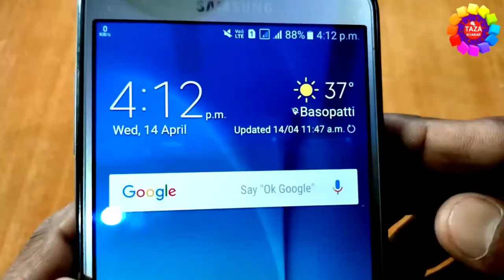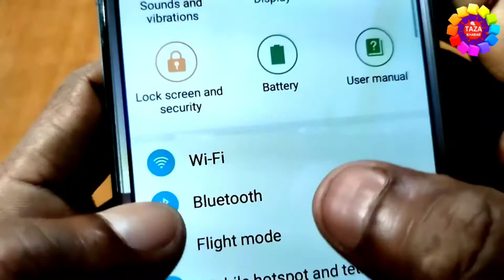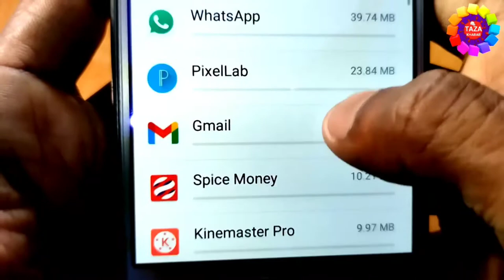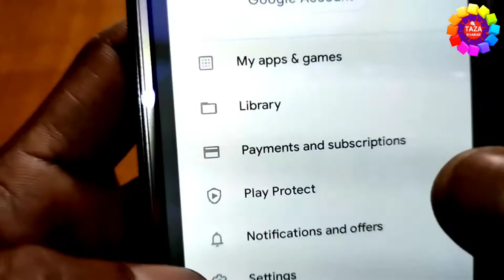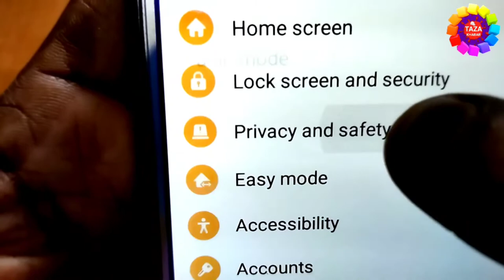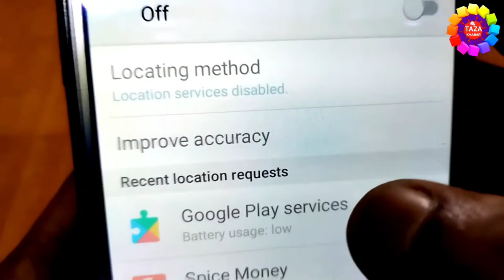3 Most important settings to Save Battery on Android Mobile | Mobile ki Battery life kaise badhaye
3 Most important settings to Save Battery on Android Mobile | Mobile ki Battery life kaise badhaye

how to save mobile battery on android mobile best tips and working tips this video ia all about battery saving tips

is video me maine aap ko bataya h ki kis tarha se aap apne mobile ki battery ko bachayenge aur aap kis tarha se deta ko bachayenge,ye video ko dekhne ke baat aap ko koye aur bhi video dekhne ki jarurat nhi paregi ki kis tarha se apne mobile ki battery aue deta ko kaise bachayenge,

mai aap ko iss video me bataya h ki kis tarha se aap apne mobile ki battery aue deta ko kaise bacha sakte h,

dosto ye video aap ko accha lege to video ko like karna na bhule aur agar aap mere channel pe naye h to channel ko subscribe karna to bilkul bhi na bhule,subscribe karne se ye hoga ki mai new-new video par day upload karta hu aue aap ko mere video se jarur knwledge milegi

tags for reference : apne mobile ki battery kaise bachaye,data kaise bachaye,deta ko kaise bachaye mobile me,battery jaldi khatam ho jata h kaise bachaye,net jaldi khatam ho jata h kaise bachaye,data jaldi khatam ho jata hai kaise kam kare,net jaldi khatam ho jata h kaise kam kare,mobile ki battery ko kaise bachaye,mobile ki setting kaise kare,mobile me data ko kaise kam kare,deta khatam ho jata h jaldi kya kare,deta se parishan h kya kare,kaise mobile ki battery bachaye,data ko kaise bachaye,mobile ki battery jaldi khatam ho jata h kya kare,mobile,data,data,zoom,taza khabar,engineer raza data,engineer raza mobile ki battery,mobile ki battery ko kaise bachaye,mobile ki battery ki satting kaise kare,data khatam ho jata h jaldi kaise bachaye,how to make mobile battery in hindi,how to make data in hindi,mobile ki battery ki setting,kaise set kare mobile ki battery